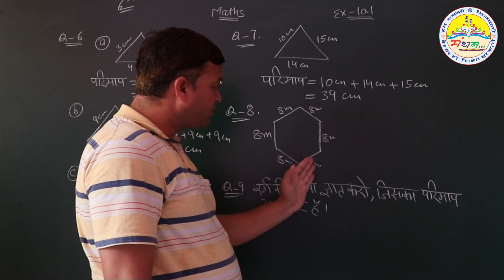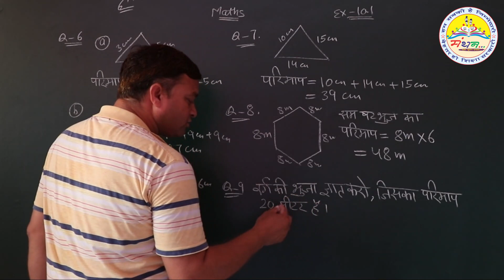कक्षा-6, प्रश्नावली-10.1, प्रश्न- 6 से 9 तक